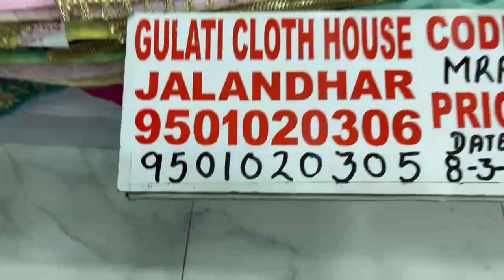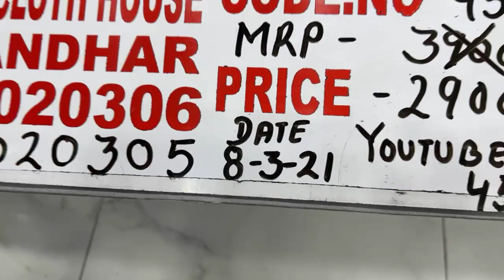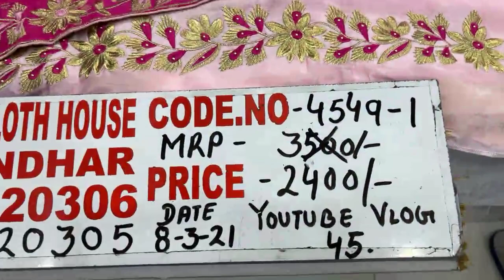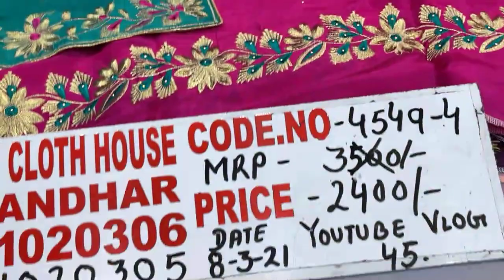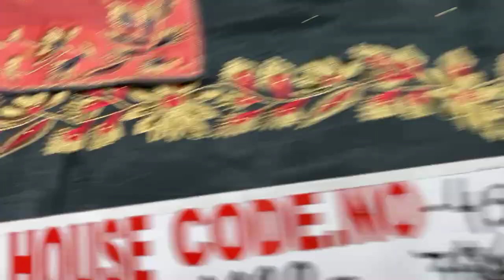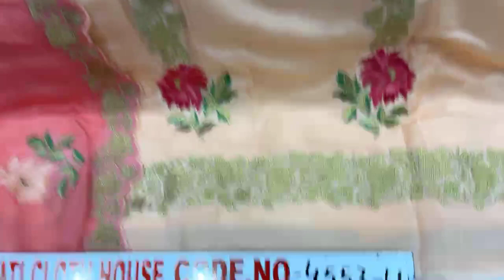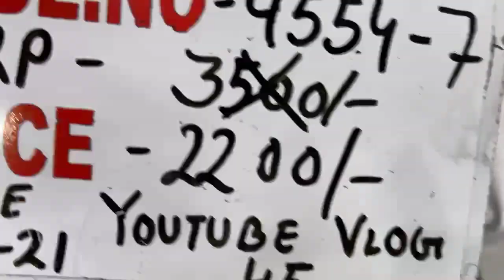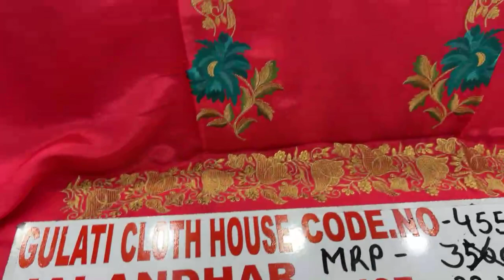Vlog - 45 ! ❌ ❤️GULATI CLOTH HOUSE JALANDHAR !